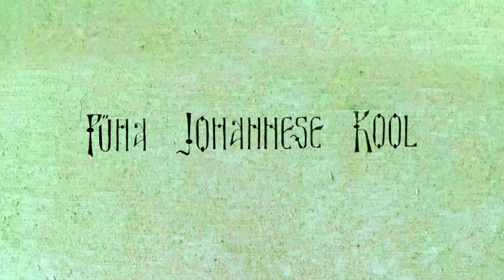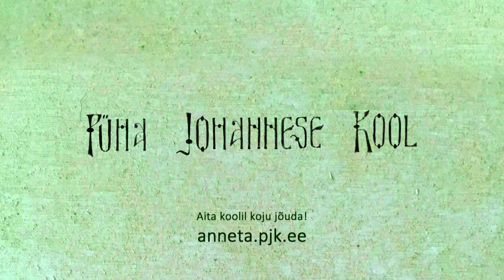Haridusest. Aavo Kokk